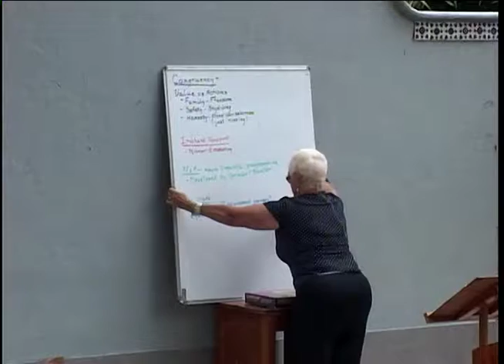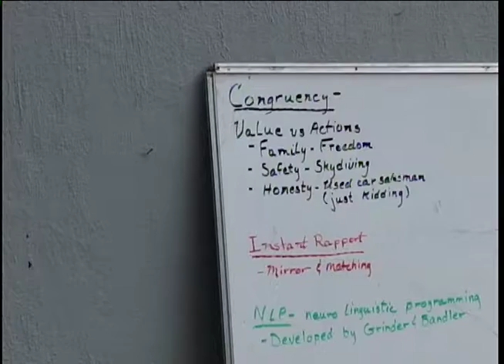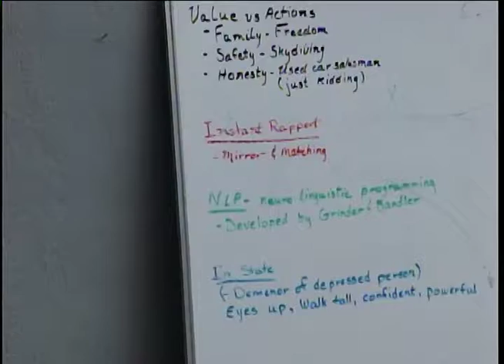#89 2012.08.05 Beryel Dorscht, Peeling the Onion, Open Circle Ajijic, Ajijic Mexico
If you enjoyed the presentation, please consider donating and supporting the videographer

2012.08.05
Beryel Dorscht
Peeling the Onion